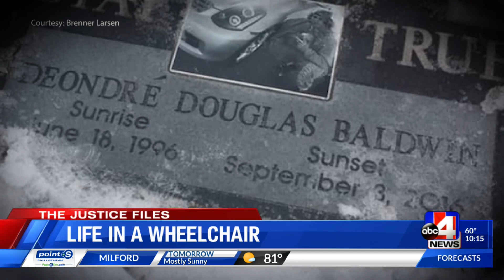The Justice Files: Life in a wheelchair